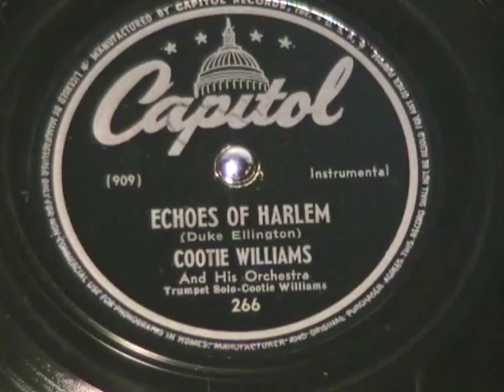ECHOES OF HARLEM - Cootie Williams - 1945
Smooth blues!  Recorded in 1945.  Enjoy!